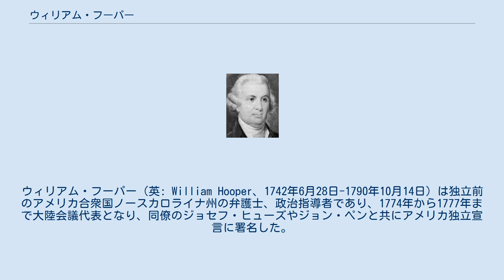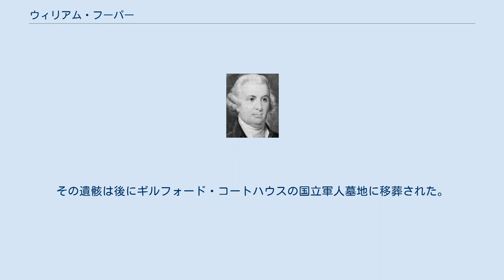ウィリアム・フーパー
ウィリアム・フーパー（英: William Hooper、1742年6月28日-1790年10月14日）は独立前のアメリカ合衆国ノースカロライナ州の弁護士、政治指導者であり、1774年から1777年まで大陸会議代表となり、同僚のジョセフ・ヒューズやジョン・ペンと共にアメリカ独立宣言に署名した。
 フーパーはマサチューセッツ湾植民地のボストンで、エディンバラ大学で学んだ後にスコットランドから移民してきた同じ名前のウィリアム・フーパーの息子として生まれた。
母のメアリー・デニーはマサチューセッツでとても尊敬されていた商人ジョン・デニーの娘だった。
フーパーは5人兄弟の総領だった。
父親のフーパーはボストンのトリニティ教会で牧師をしており、その息子も自分と同じように聖公会の牧師にしたいと考え、息子が7歳のときにマサチューセッツでも特に際立っていた教育者ジョン・ラベルが校長を務めるボストン・ラテン学校に入れた。
1757年、息子のフーパーは15歳でハーバード大学に入学し、勤勉な生徒と考えられ、大いに認められた。
1760年に同大学を優等で卒業し、学士号を取得した。
しかし卒業後は父が望んだように牧師としての経歴を歩みたいとは思わなかった。
その代わりにボストンで急進的と見られていた人気のある弁護士ジェイムズ・オーティスの下で法律を学んだ。
フーパーは1764年までオーティスの下で勉強し、法廷弁護士の試験に通ると、ボストンは弁護士が既に多かったので、マサチューセッツを離れる決心をした。
 1764年、フーパーは一時的にノースカロライナのウィルミントンに移住し、そこで法律実務を始め、ケープフェアで巡回裁判所の弁護士を務めた。
ノースカロライナでは裕福な農場主や同僚の弁護士達の間で、高い評判を築き始めた。
幾つかの裁判では植民地政府を代表することでその影響力を増した。
1767年、ニューハノバー郡の裕福な初期からの開拓者で保安官の娘、アン・クラークと結婚した。
この夫妻には1768年に息子のウィリアム、1770年に娘のエリザベス、また1772年に息子のトマスが生まれた。
フーパーは急速にその地位を高めていくことができ、1769年にはまずサリスベリー地区の副検事に、1770年にはノースカロライナの副検事総長に指名された。
 当初フーパーはノースカロライナにおけるイギリスの植民地政府を支持していた。
1768年には総督のウィリアム・トライアンと共に「世直しの戦争」(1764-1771)に参加した世直し家として知られた反逆集団を抑圧した。
世直し家達はノースカロライナで暫くの間活動し、1770年にはヒルズボロでの暴動のときにフーパーを通りに引きずり出したと言われている。
フーパーはトライアン総督に反逆者を抑えるために必要と考える武力の行使を進言し、1771年のアラマンスの戦いでは軍隊に同行すらした。
 植民地政府に対するフーパーの支持は弱まり始め、以前にトライアン総督を支持していたために問題を生じるようになった。
ロイヤリストと刻印されていたためにパトリオットからは即座に受け入れられなかった。
1773年に植民地議会議員に選出され、植民裁判所を規制することになる法律を植民地議会が通そうとしたときにその反対者になった。
このことでロイヤリストとの関係が気まずくなった。
フーパーは独立が起こりうると認識し、友人のジェイムズ・アイアデルに宛てた書簡では、植民地が「急速に独立に向けて動き出しており、近いうちにイギリスの廃墟の上に帝国を打ち立てることになる」と述べていた。
 フーパーは議員を務めるうちに緩りとアメリカの革命と独立を支持するようになった。
総督が議会を解散させた後は、新しい植民地議会の結成に貢献した。
通信委員会と査問委員会の委員にも指名された。
1774年にはノースカロライナを代表して第一次大陸会議の代表に選ばれ、多くの委員会で活動した。
第二次大陸会議にも代表に選ばれたが、この会議と、彼が新しいノースカロライナの政府を組織するために活動していたこととで、その時間の多くが割かれてしまった。
この新しいノースカロライナ政府に関わる事項に忙殺されていたために、1776年7月4日のアメリカ独立を決める投票には参加できなかったが、8月2日のアメリカ独立宣言署名の場には間に合うことができた。
 1777年、フーパーは財政的な問題が続いていたので、大陸会...